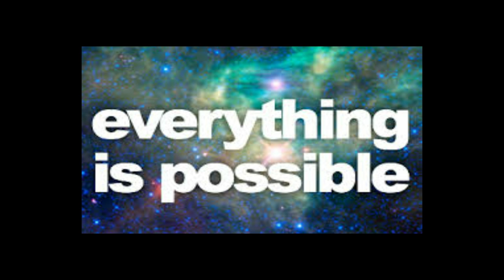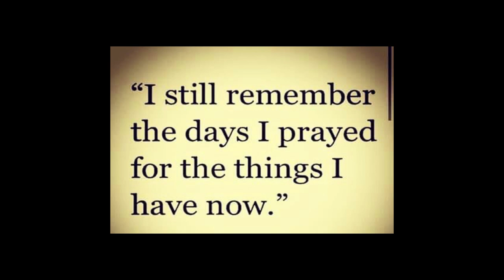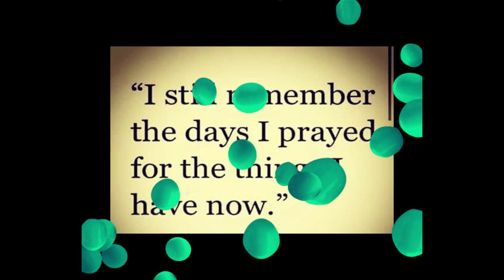OH YOUTH ( OH LHOTHEMI-O ) Message to Youth By Kashito Kiba